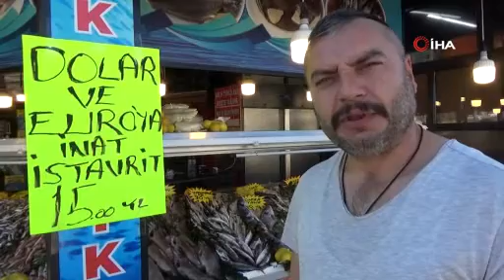İstavritin kilosunu 15 liraya düşürdü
Düzceli balıkçı, 25 liraya satılan istavritin kilosunu 15 liraya düşürdü.